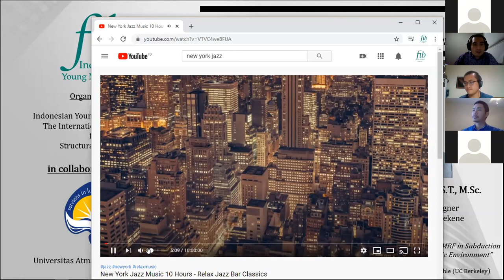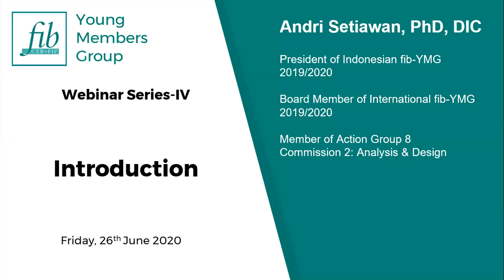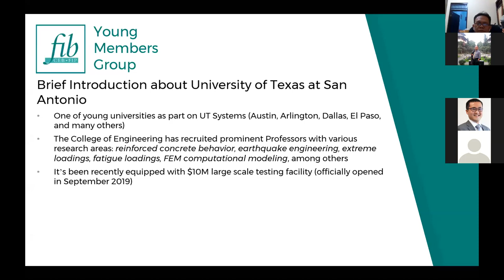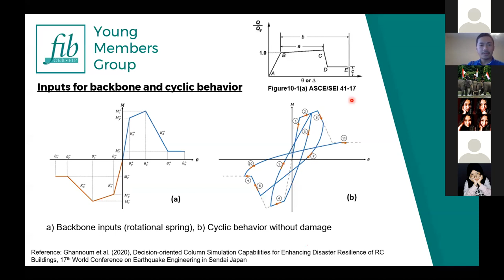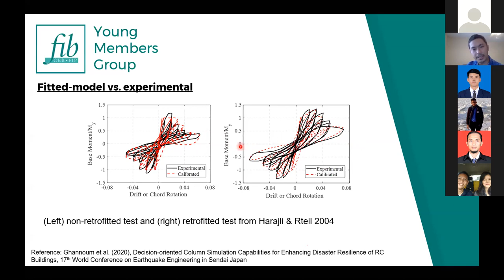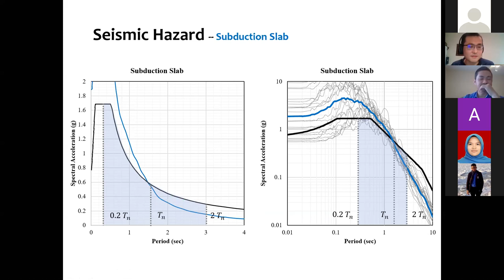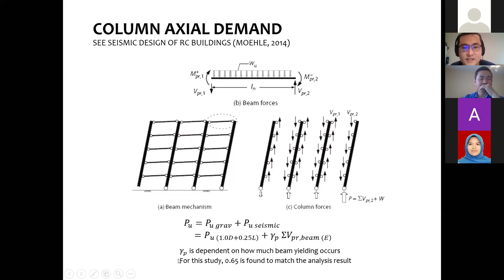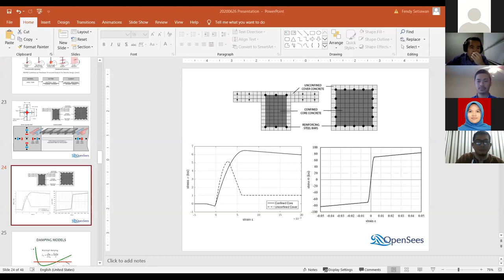fib-YMG Webinar Series IV : State-of-the-art research in seismic assessment of RC buildings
Webinar keempat dari fib-YMG mengenai rangkuman penelitian terkini pada pengecekan seismik pada bangunan beton bertulang